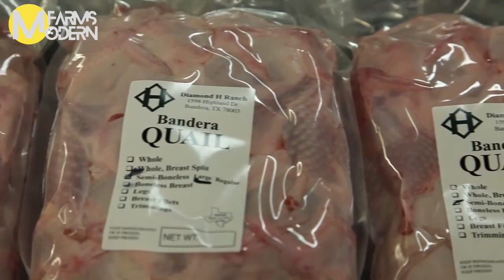Modern Quail Farm Making Million Eggs and Meat || Modern Incubate Eggs Technology ||Modern Farms